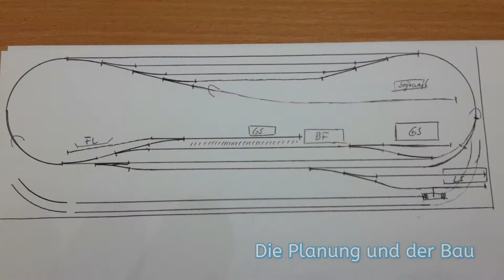Güglingen reloaded im Porträt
Dieses Video vermittelt einen kurzen Einblick in meine kleine Modellbahnanlage der Spur N.

Anlagengröße 170x62 cm. Bauzeit Juni bis August 2017.